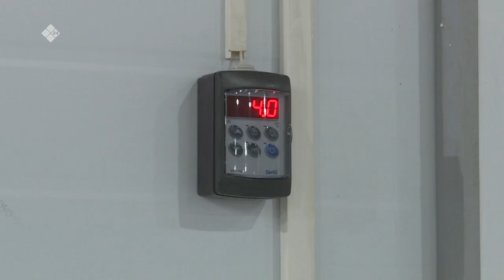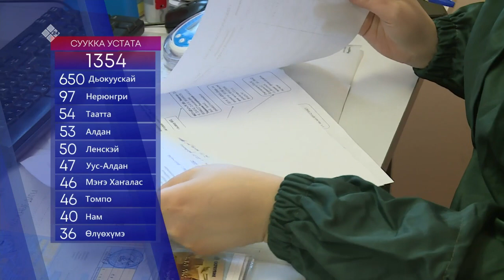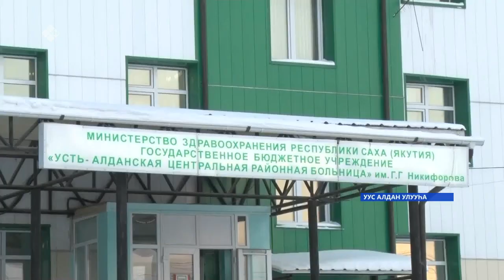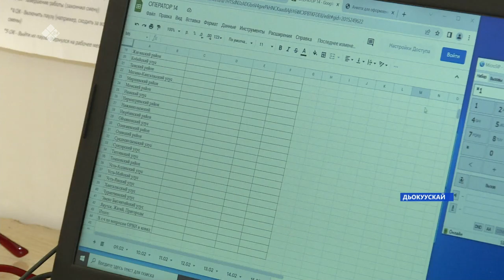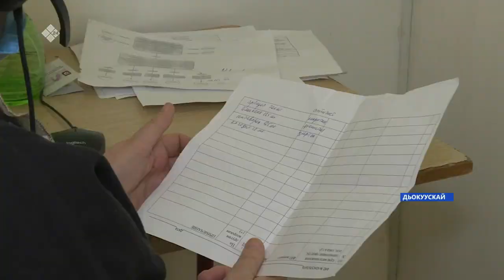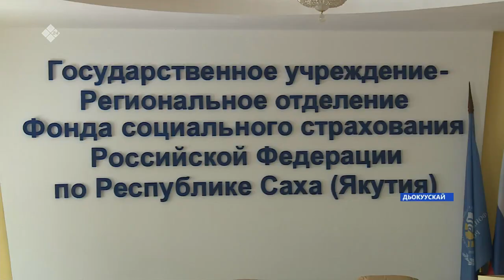«Саха сирэ» информационнай биэрии. Олунньу 16 күнэ 13.30ч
00:00 «Саха сирэ» информационнай биэрии:
00:39 Быйыл саас Саха сирин 8 муниципальнай оройуонугар Өлүөнэ уонна Халыма өрүстэргэ мууһу кэбирэтии үлэтэ ыытыллыаҕа.
01:44 Бэҕэһээ правительство оччуоттуур мунньаҕа Бүлүү улууһугар буолла.
03:47 Дьокуускайга ЯкутОптторг оҕуруот аһын харайар базатыгар оптовай үллэрэр киин арылынна.
05:43 Эпидемиологическай туругу билиһиннэрдэххэ, бу күҥҥэ ыалдьыбыт киһи ахсаана 1354 киһи.
08:41 Ыарыы бастакы сибикитэ билиннэҕинэ, ханнык эми иһиэххэ сөбүй, больничнай лииһи хайдах толотторобут.
09:45 Республикатааҕы социальнай страховка пуонадата эрдэттэн суруттарыыны тэрийэр.